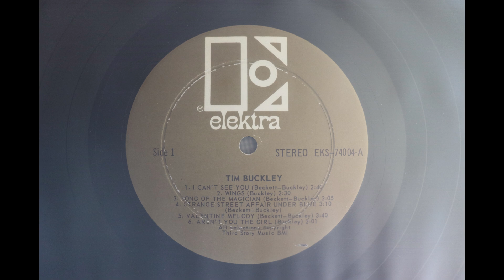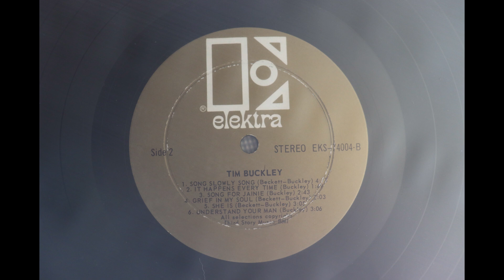Tim Buckley (1966) [Complete LP]